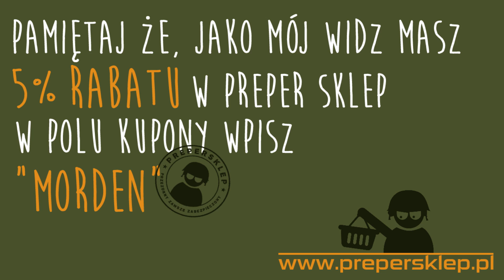Znowu paczki - KSIĄŻKA i LATARKA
Unboxing!!! Dziś książka i latarka :)
! ROZWIŃ OPIS ZANIM ZAPYTASZ !

TU TEŻ masz 5% Wystarczy wpisać MORDEN w polu kupon rabatowy